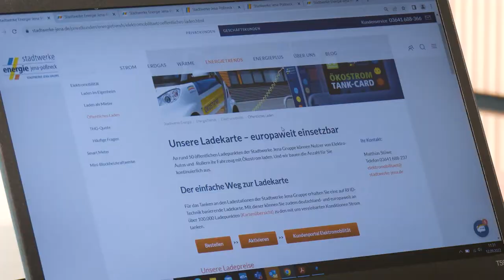Elektromobilität: Unsere Stadtwerke Jena Ladekarte